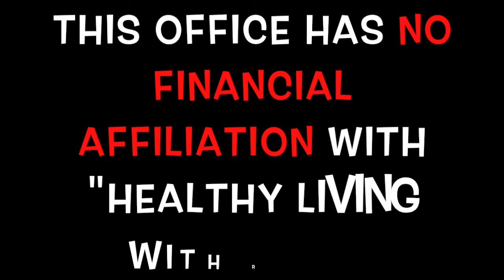Coronavirus effects on Success Coaching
Special Guest: Life & Success Coach, Ruba Zanaid, of "Healthy Living with Ruba." If you don't know the difference between therapy and coaching, then you are in for a surprise. You've landed on the answer.

The use of the Internet for communication with the firm or any individual member of the firm does not establish an attorney-client relationship. Confidential or time-sensitive information should not be sent through this account. By viewing this content, I acknowledge, understand and agree to the following:
1) I am not forming an attorney-client relationship with MEGAHED, ESQ., Inc. and understand this law firm does not represent my legal interests. 2) MEGAHED, ESQ., Inc. has no duty to keep confidential the information I am now sending to the law firm. 3) I may only retain this firm or any of its attorneys as my attorney by entering into a written fee agreement and I am not hereby entering into a fee agreement. The attorneys at MEGAHED, ESQ., Inc. may not be prevented from representing an adverse party solely based on your viewership.